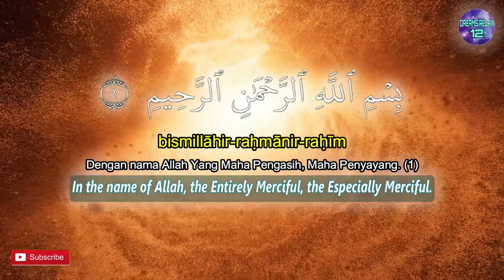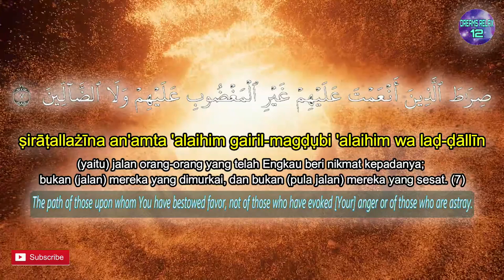One Day One Ayat Surat AL FATIHAH Ayat ke-7 | Dreams Relax 12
One Day One Verse Surah AL-FATIHAH Verse 7
English Sahih Internasional :
7.  The path of those upon whom You have bestowed favor,
 not of those who have evoked [Your] anger or of those who are astray.

Terjemah Kemenag 2002 :
7.  (yaitu) jalan orang-orang yang telah Engkau beri nikmat kepadanya;
 bukan (jalan) mereka yang dimurkai, dan bukan (pula jalan) mereka
 yang sesat.

Tafsir Ringkas Kemenag :
7.  Yaitu jalan orang-orang yang telah Engkau beri nikmat kepadanya,
berupa keimanan, hidayah, dan rida-Mu. Mereka itu,
 seperti dijelaskan dalam Surah an-Nisa' /4: 69, adalah: 1)
 para nabi yang telah dipilih Allah untuk memperoleh bimbingan
sekaligus ditugasi untuk menuntun manusia menuju kebenaran Ilahi; 2)
 siddiqin, yaitu orang-orang yang selalu benar dan jujur,
tidak ternodai oleh kebatilan,
tidak pula mengambil sikap yang bertentangan dengan kebenaran; 3)
syuhada', yaitu mereka yang bersaksi atas kebenaran dan kebajikan,
melalui ucapan dan tindakan mereka, walau harus mengorbankan nyawa
 sekalipun, atau mereka yang disaksikan kebenaran dan kebajikannya
 oleh Allah, para malaikat, dan lingkungan mereka; dan 4) salihin,
 yaitu orang-orang saleh yang tangguh dalam kebajikan dan
selalu berusaha mewujudkannya. Jalan yang kami mohon itu bukan jalan
mereka yang dimurkai, yang mengetahui kebenaran tetapi tidak mengikuti
 dan mengamalkannya, bahkan menentangnya, seperti sebagian
 kelompok Yahudi dan yang mengikuti jalan mereka,
dan bukan pula jalan mereka yang sesat dari jalan kebenaran dan,
 kebaikan, seperti sebagian kelompok Nasrani dan yang sejalan dengan
 mereka, sebab mereka enggan beriman dan mengikuti petunjuk-Mu.

English Sahih Internasional :
7.  The path of those upon whom You have bestowed favor,

Brief Interpretation of the Ministry of Religion:
7. That is the way of those whom Thou hast bestowed upon them,
in the form of faith, guidance, and pleasure. they are,
 as described in Surah an-Nisa' /4: 69, are: 1)
 the prophets that Allah has chosen for guidance
at the same time tasked with leading man to divine truth; 2)
 siddiqin, namely people who are always right and honest,
unsullied by falsehood,
nor take an attitude that is contrary to the truth; 3)
martyrs', that is, those who testify to the truth and virtue,
through their words and actions, even at the cost of their lives
 though, or those whose truth and virtue are witnessed
 by God, the angels, and their environment; and 4) salihin,
 namely pious people who are strong in virtue and
always trying to make it happen. The way we beg is not the way
those who are wrathful, who know the truth but do not follow
 and practice it, even against it, like some
 the group of Jews and those who follow their path,
nor the way of those who have strayed from the path of truth and,
 goodness, like some Christian groups and who are in line with
 them, because they refuse to believe and follow Your guidance.
AND TURN ON THE BELL SO YOU DON'T MISS OUR NEXT VIDEO
Sumber Background Video :Video oleh Rostislav Uzunov dari Pexels
Video oleh Alena Darmel dari Pexels

dreamsrelax12,dreams relax 12,One Day One Ayat Surat AL FATIHAH Ayat ke-7 | Dreams Relax 12,One Day One Verse Surah AL-FATIHAH Verse 7,tebak tajwid quran,cara cepat belajar membaca quran,belajar membaca al quran,surah al fatihah kanak-kanak,surah al fatihah merdu,surah al fatihah mishary al afasy,youtubers sing,youtube dashboard